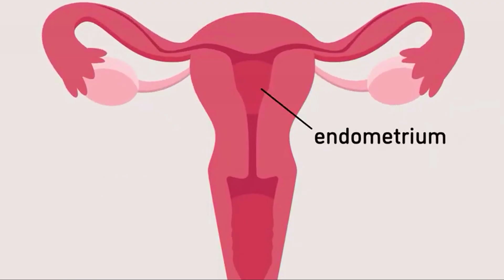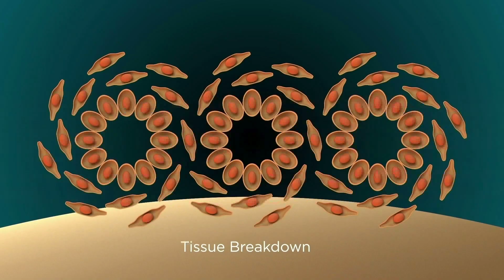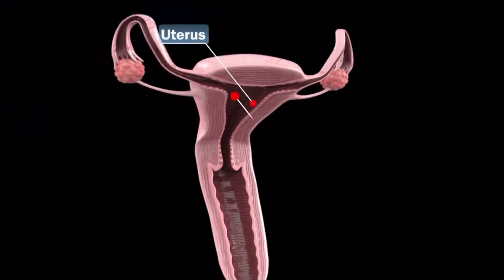¿QUÉ ES LA ENDOMETRIOSIS? Síntomas y tratamientos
Este video explica de manera clara y concisa qué es la endometriosis, una enfermedad que afecta a millones de mujeres en todo el mundo. Con información rigurosa, verificada y detallada sobre los síntomas, diagnóstico y tratamiento, se espera aumentar la conciencia y comprensión sobre esta afección dolorosa y crónica.